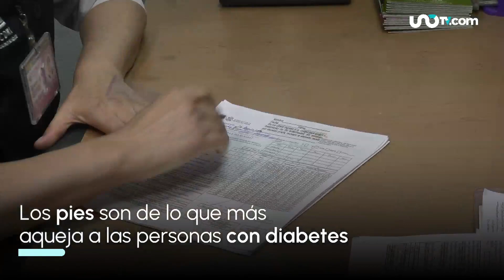Las 10 recomendaciones para el cuidado de pie diabético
Debido a las características de la enfermedad, las personas con diabetes mellitus requieren de cuidado especial en el área de los pies, por lo que en Unotv.com te tenemos 10 recomendaciones de atención, además de los resultados del análisis de la Profeco a diversos modelos de calzado especializado en pie diabético.